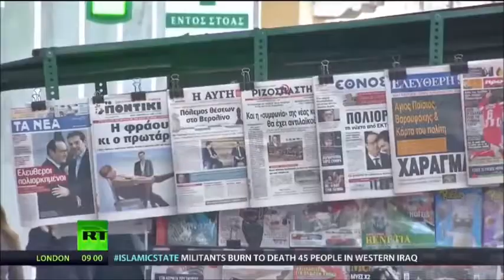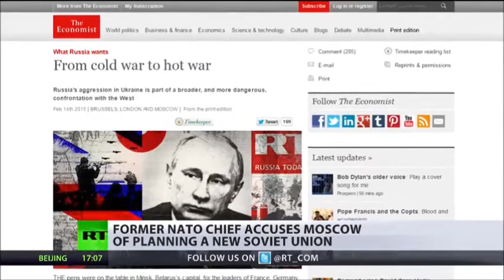RT Worldwide News - February 18, 2015 p1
Fighting in Ukraine concentrates in one area in the East where thousands of troops are said to be surrounded by anti-governmnent forces. A year ago peaceful protests in Kiev turned deadly. We remember the events that brought chaos and death to Ukraine. Greece is almost out of time to agree on a bailout extension - with previous failed talks.

RT Worldwide News - February 18, 2015 (12:00 MSK)

Pertempuran di Ukraine akan tertumpu di dalam satu kawasan di Timur di mana beribu-ribu tentera dikatakan dikelilingi oleh kuasa-kuasa anti-kerajaan. Setahun yang lalu protes aman di Kiev bertukar maut. Kami ingat peristiwa-peristiwa yang membawa huru-hara dan kematian ke Ukraine. Greece hampir daripada masa untuk bersetuju pada lanjutan bailout - dengan rundingan gagal sebelumnya.